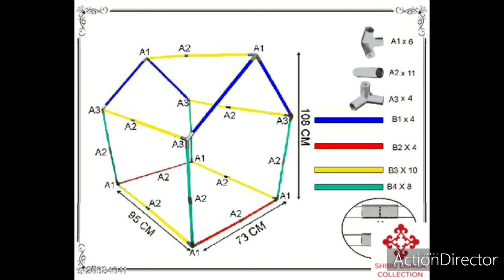Delfa Clothing Kids Tent House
Material: Fabric
Multipack: 1
Sizes:
Free Size